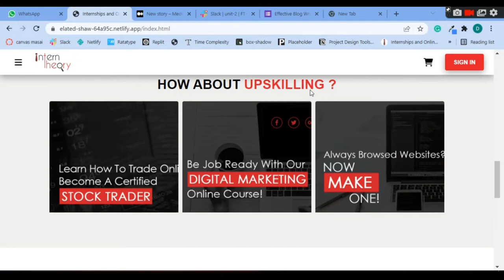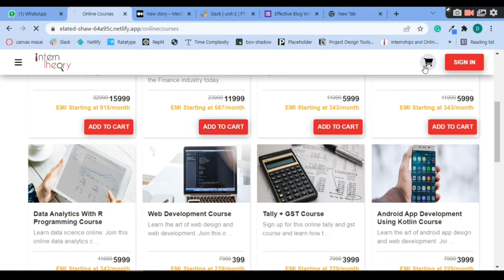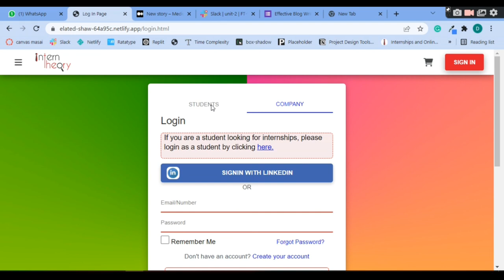My first project @masai School || @constractWeek projectWeek at Masai School || Intern Theory clone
two months complete at Masai school.
I created Intern Theory Clone

Keep watching.